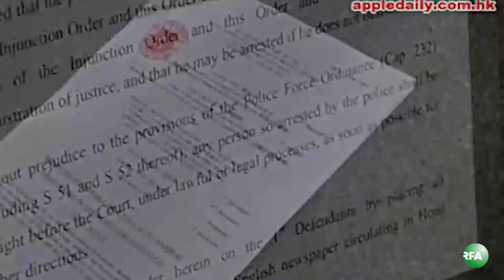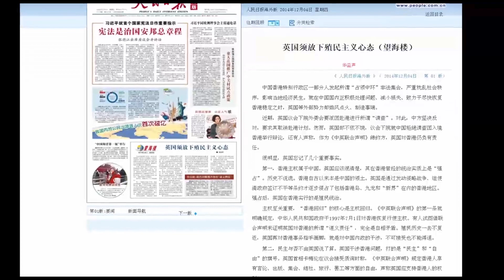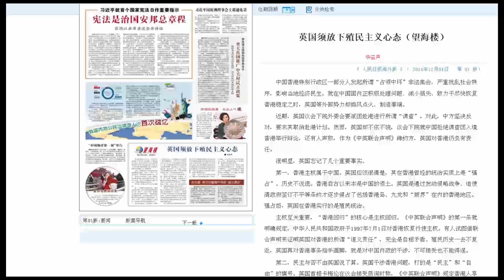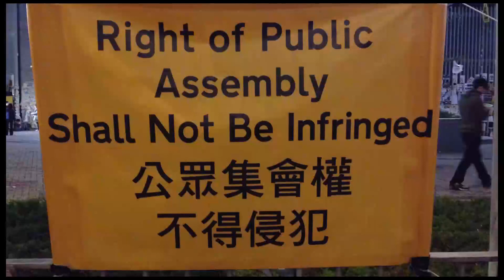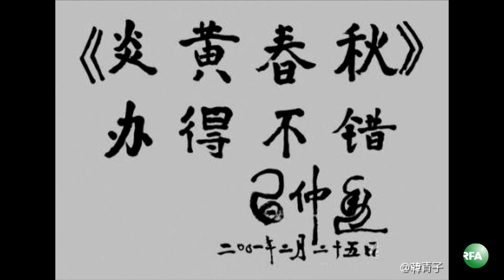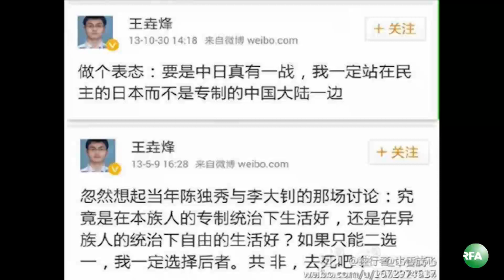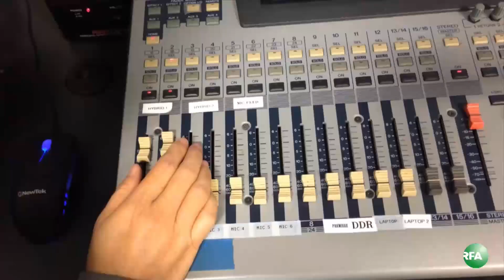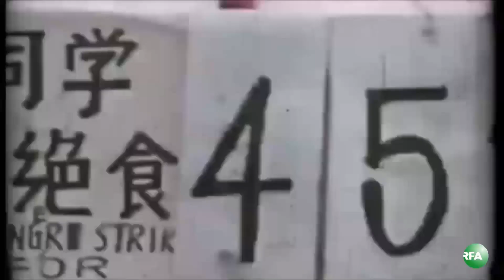亚太联播（2014-12-04）完整版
听众谈话

听众谈话